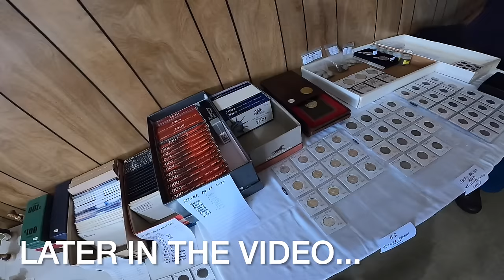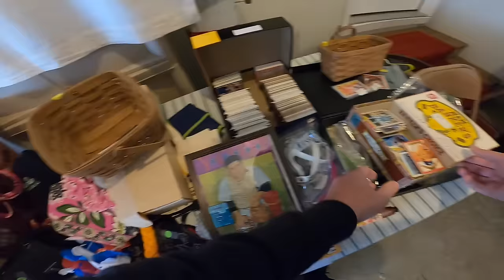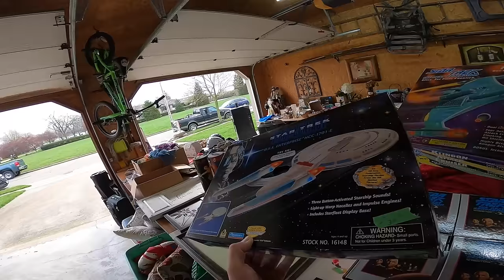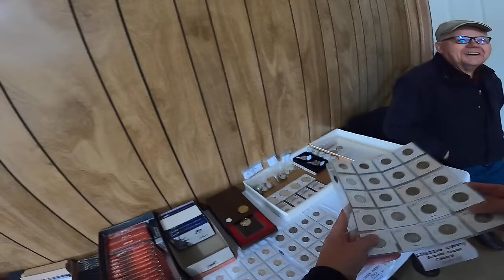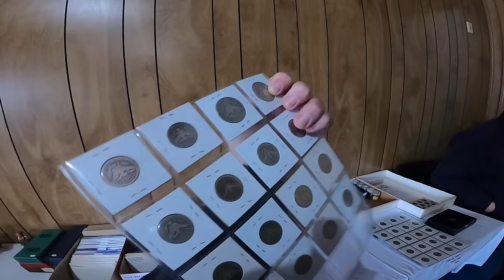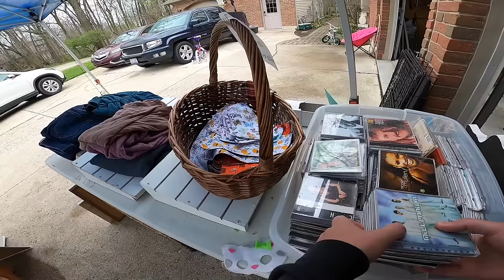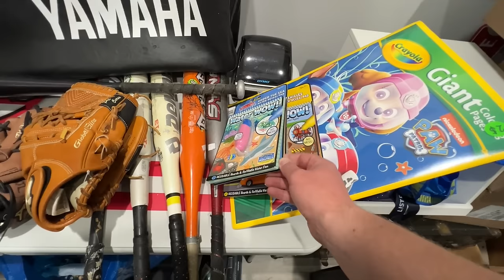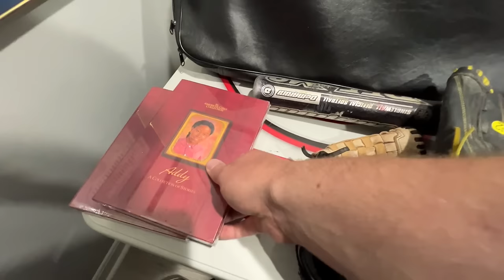VINTAGE COLLECTIBLE FIND AT A GARAGE SALE!